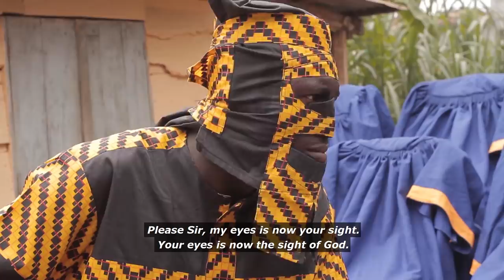LAGBAJA omo tamedo | WOLI AGBA x JOSHUA PETERS x DELE OMO WOLI